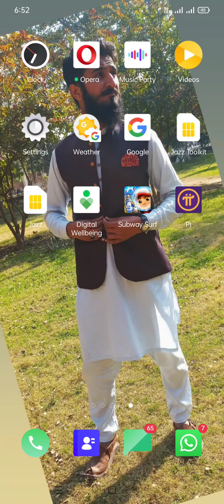Subway Surf🪄✨ |GameHub156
abcdefgg se nikala gandhiji
abuya syar'i ciomas banten
aku sudah hamil
among us hide n seek song
anak-anak menikah
ara ara ara
rainbow friends
review phim
sakura simulator
toga tv
yolo aventuras
a for adley
aiya susanti perempuan banyak muda
alejo igoa 24 horas comiendo azul
Alejo igoa
Spider-man
Mrbeast gaming
Kereta api
#123 go
#123 go spanish
Ejen ali
Rainbow friends
Review phim
Sakura simulator
Toga tv
Yolo aventuras
A for adley
Alejo igoa
Spider-man